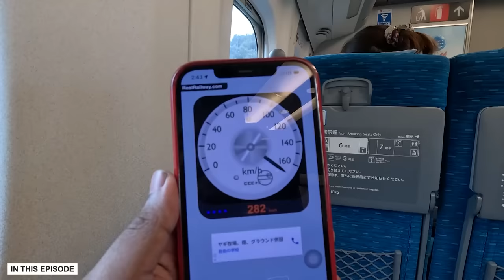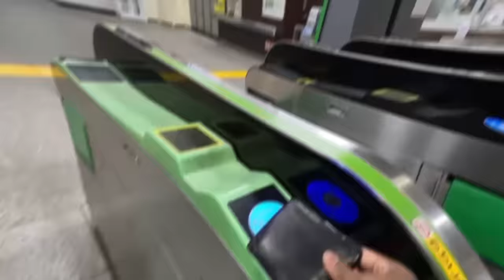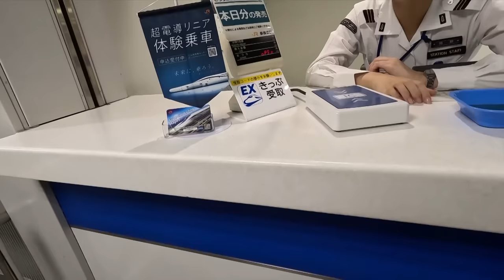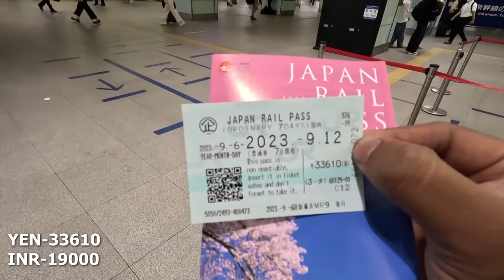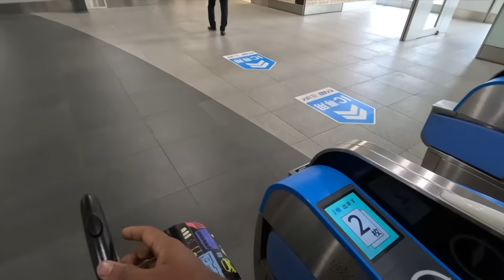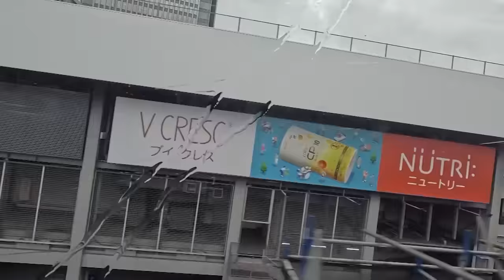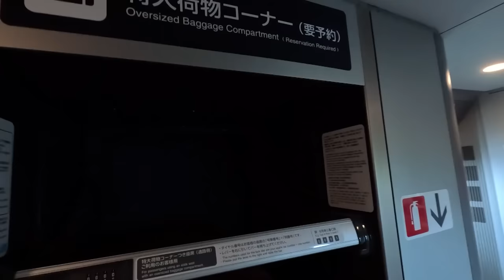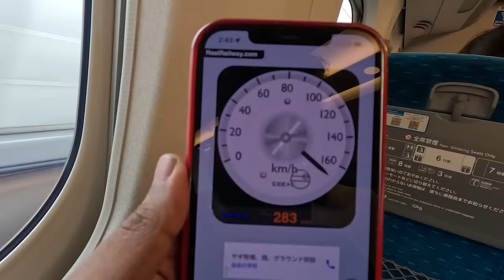UNBELIEVABLE !! 500 KM in Just 2 HRS 35 MINS 😳 | Japan BULLET TRAIN Vlog 🔥 | Shinkansen JR Pass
Hey guys in this video I ride the Japan’s shinkansen called bullet train from Tokyo to Osaka.The bullet train is a network of high speed railway lines in Japan.It took just 2.35hrs to reach the destination which is 500km that is unbelievable right ? and also the ambience and cleanliness was excellent.Top speed while am checking is 286 km/hr.It was Such a great experience.